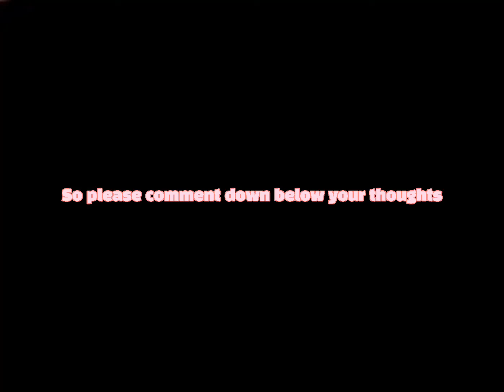Comment Down Below of what we should do next. :)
Comment pleaseee 😃😃😃